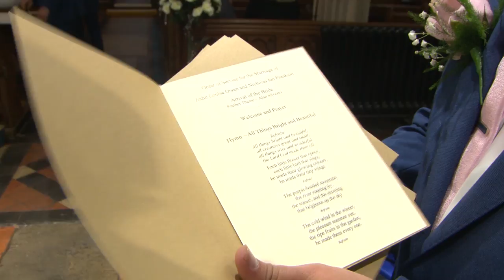Jodie & Nick's Wedding Highlights - Exeter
Here are Jodie Owen & Nick Frankum's wedding Highlights.
Apparently they weren't going to bother with a wedding video. until they met me! Now they are extremely delighted that they bothered!
Great day, 10th June 2017, lovely couple, beautiful wedding at St. Michael & All Angels Church, Alphington and The Exeter Golf & Country Club afterwards.

For all those unsure whether to have a film of their wedding, take a look at this, it may help you decide!